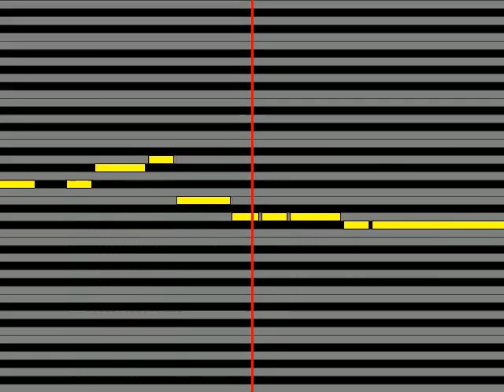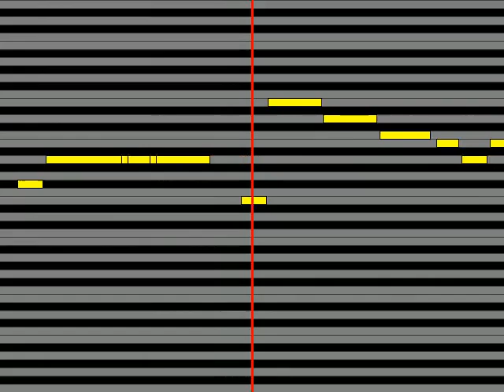【ガイドメロディ】 新妻聖子 ヴァージン・ロード